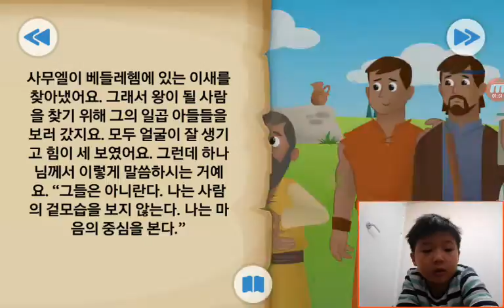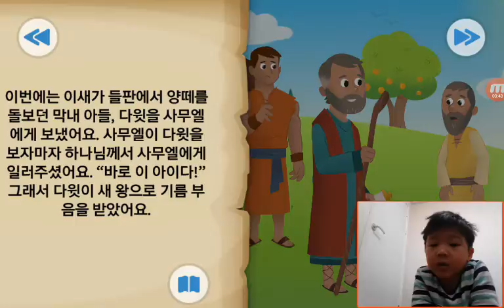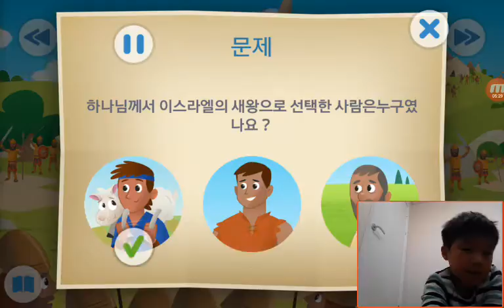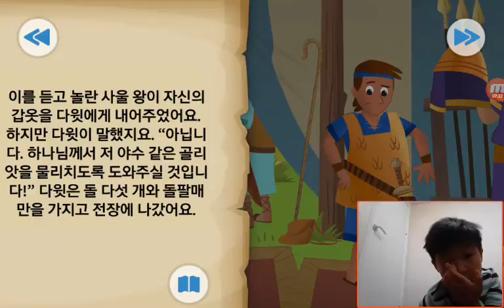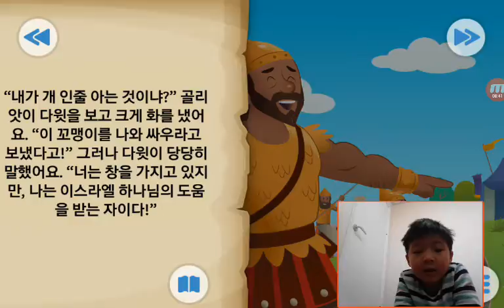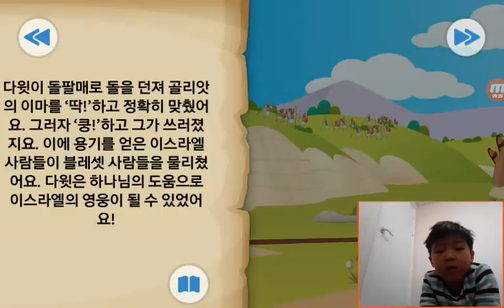‹Kids›Soo：BibleStory‹성경이야기› 돌멩이 돌팔매 그리고 거인 – 다윗과 골리앗